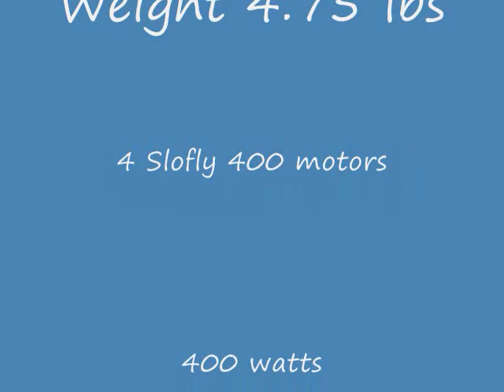B 17 Flying Fortress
Dare's kit of Pat Trittle's designed.  76" wing span 4.75 lbs.